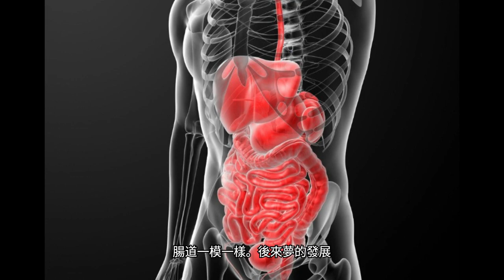【夢境設定】麥肯錫醫師現身說法！夢境獲得暗示挽救生命！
歡迎加入我們的Silva UltraMind ESP系統的迷你課程，這個價值超過萬元的免費課程，從今天起將讓你的每一天成為人生中最好的一天。(內容源自- 開啟天賦ESP直覺力)

這是台灣官方Silva UltraMind ESP西瓦超心靈感應(西瓦心靈圓夢術), 也是美國官方授權合格認證講師所架設的官方頻道, 頻道主荷光在身心靈研究有近20年經驗, 擁有多項美國療癒師證照, 也是台灣唯一完成美國官方西瓦超心靈感應畢業生, 也是獨家代理整套Silva UltraMind ESP課程的開路先鋒, 向全球華人推展西瓦超心靈感應.

這套"祕密"作者群至高推崇的課程, 是一套全球唯一的"心想事成"SOP操作方法! 在全球數十年已經有數百萬人學習得到成功, 這也是地球文明發展進步的主要原因, 美國官方授權講師以中文向世界華人授課.

免費迷你課程以及完整課程開課時程
祝福你幫助自己及其他人類獲得成功!